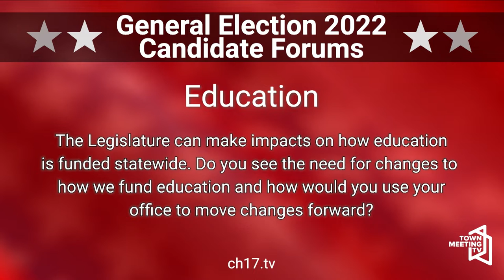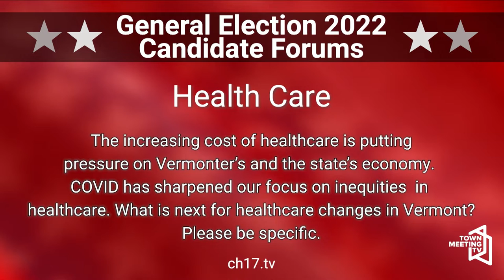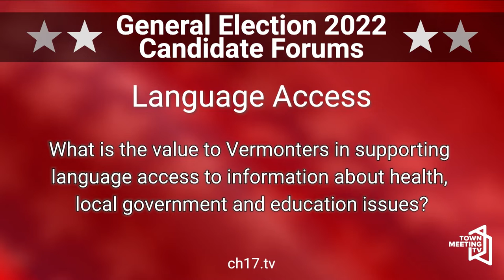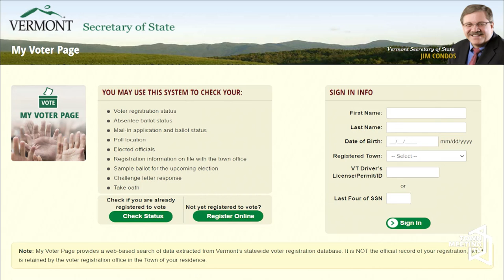CHI-2 State Representative Forum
Moderator: Emily Brewer

Candidates: Angela Arsenault (D), Erin Brady* (D), Anthony "Tony" O'Rourke (R), Bruce Roy (R)

9/14/2022